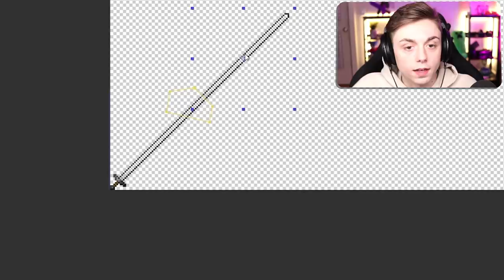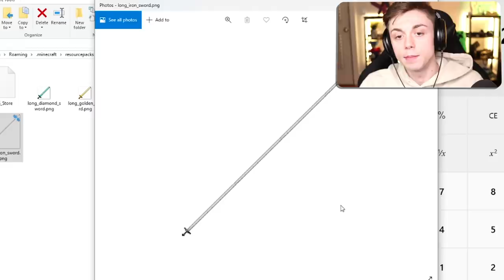Making the LONGEST Sword in Minecraft..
--- Equipment ---